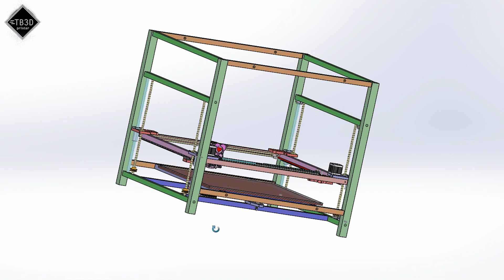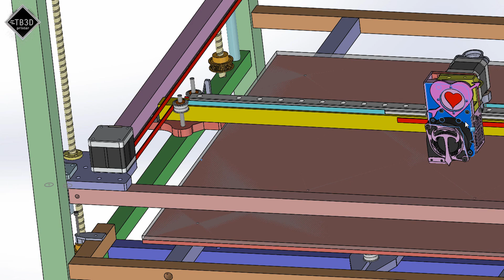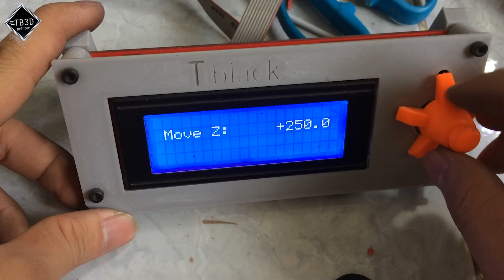DIY máy in 3D cỡ lớn | Diy 3D printing CoreXY | TB3D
Các Bạn có thể mua những thứ tại đây , và ngoài ra em có nhận in 3D nhé

Hôm nay em sẽ chế

Các Thầy nhận file in ở bên dưới nhé / Get the Files below .

3d prints, 3d printing, 3d printed, 3d printer, máy in 3d, in 3d